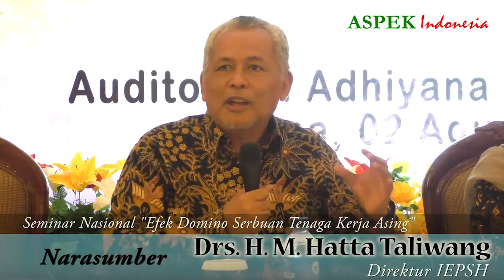Seminar Nasional "Efek Domino Serbuan Tenaga Kerja Asing" Episode - 5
Narasumber Drs. M  Hatta Taliwang
Direktur Institut Ekonomi Politik Soekarno Hatta